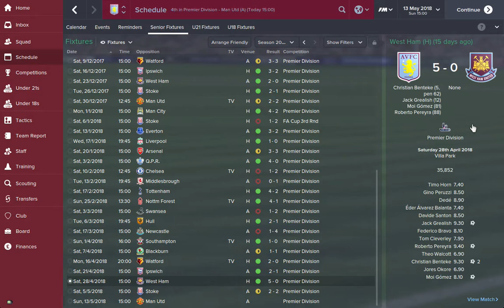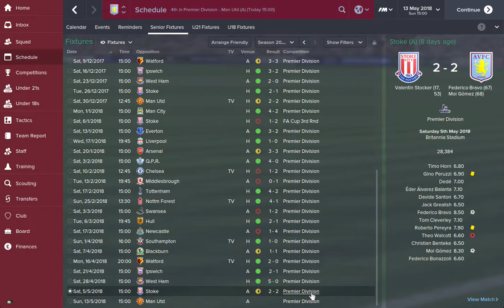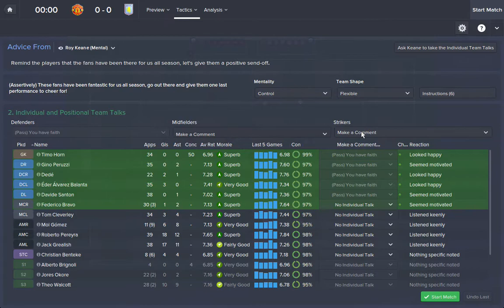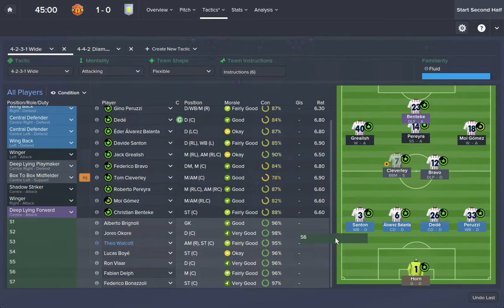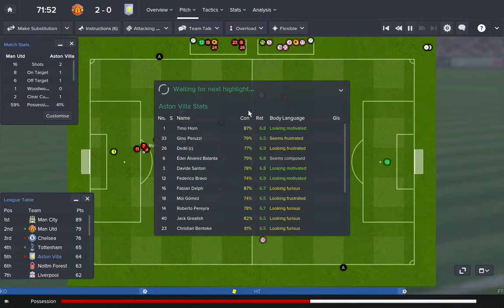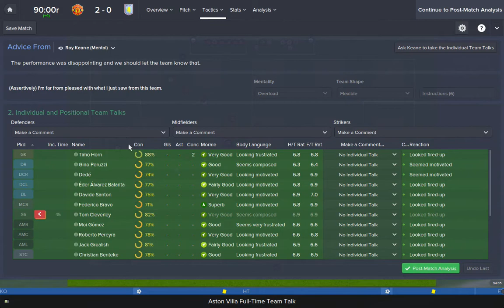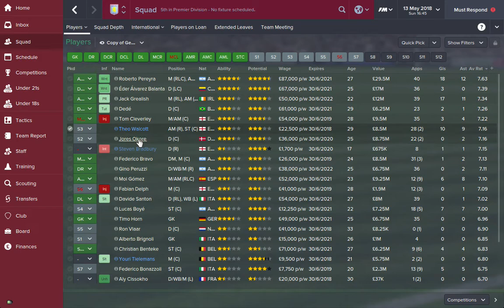Football Manager 2015 Aston Villa Episode 26 - Champions League or Europa League?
26th Episode of Football Manager 15 with Aston Villa.